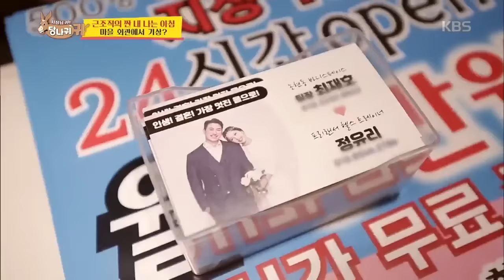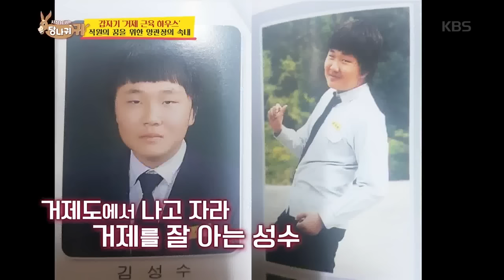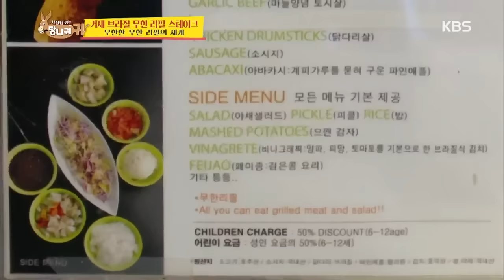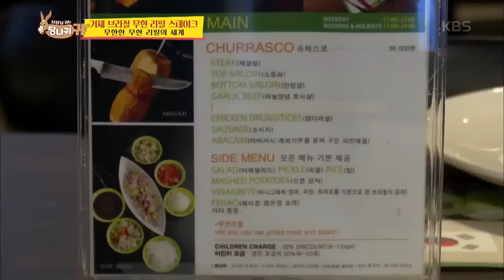📺️Binge Watch Trainer YANG📺️💪🏻🏋🏻 EP11 [Boss in the Mirror] | KBS WORLD TV